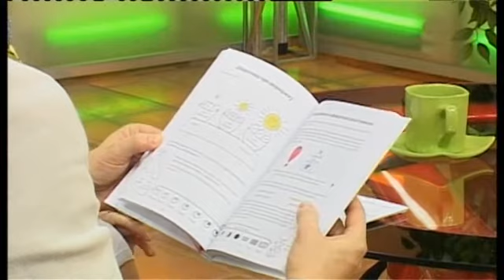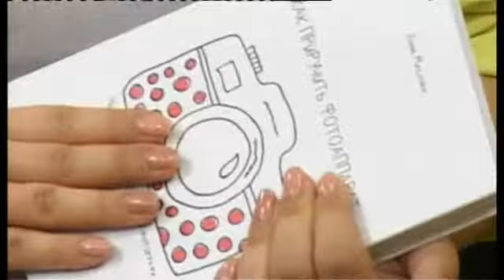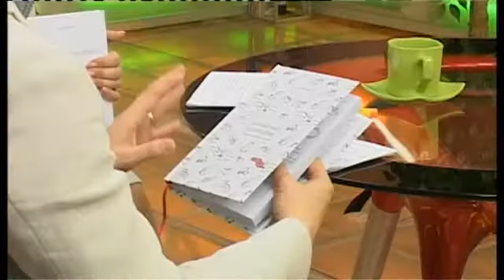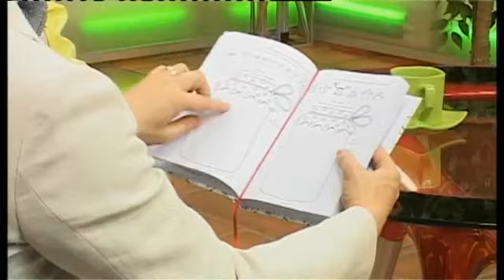Анна Маслова // "Оранжевое утро" 22.10.20